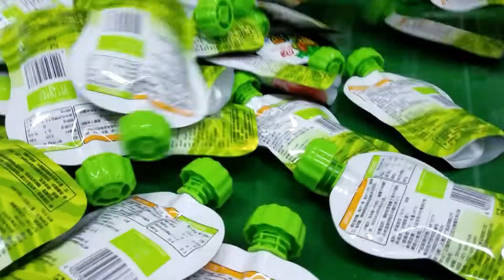BABY juice puree filling machine\ spout pouch filling\capping machine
Product Application :
Automatic spout pouch doypack bag filling and capping machine is specially applied to fill all kinds of liquid, such as fruit juice, milk, detergent, beverage, etc.
Automatic spout pouch doypack bag filling and capping machine works automatically: pouches feeding---positioned filling---cleaning the---caps screwing---end-products discharging .Liquid level controlling for ensuring exact filling volume.
Dust-proof covering to ensure hygiene. According to clients’ requirements, we also can add or cancel some functions. With reasonable design, advanced functions, which is turned into the ideal packing machine for standing pouches.

SHANGHAI(SUZHOU) MUCHENXINGis a scientific and technological enterprise which integrates R & D, design, production, sales and service. The company is mainly engaged in automatic production line equipment and control system. The main service industries are: food, medicine, daily chemical, printing, hardware, horticulture, fresh, stationery and other industries production of automatic packaging machinery and equipment R & D, sales and so on.